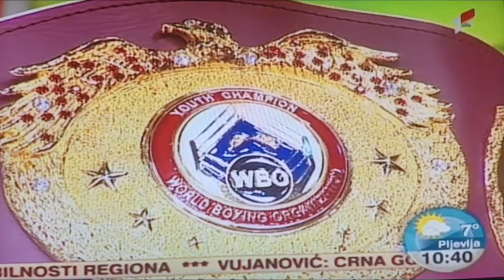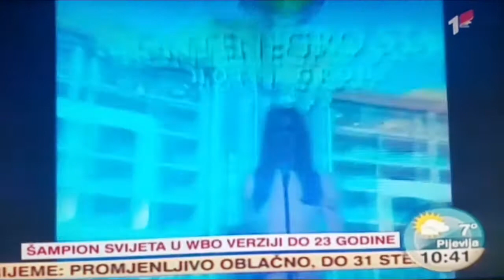Dilan Prašović - Jutarnji program RTCG 2